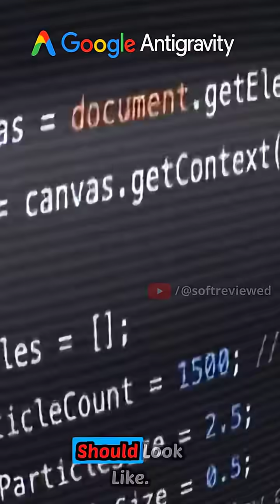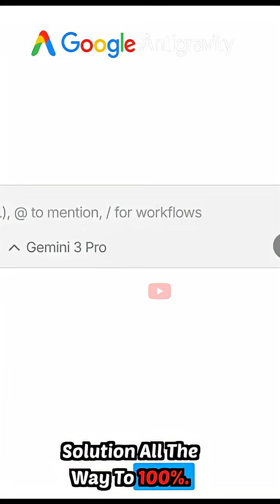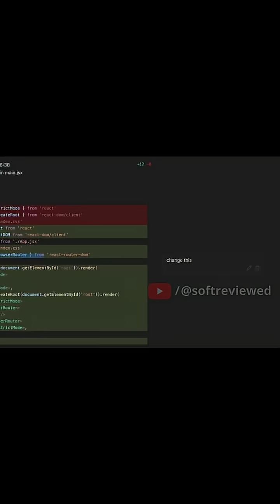Google Antigravity overview: The future of agentic software development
Explore all the features of Google Antigravity, including AI-powered agents, artifact creation, feedback tools, and async collaborative coding. Includes support for Gemini 3, Claude Sonnet 4.5, and GPT-OSS.

What will you build with Google Antigravity?

Source: YouTube Channel Google Antigravity